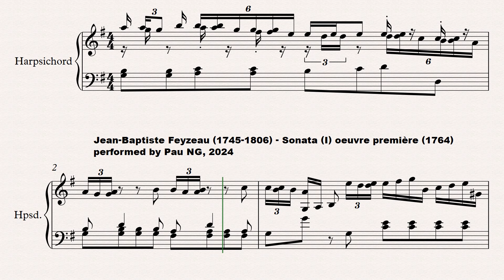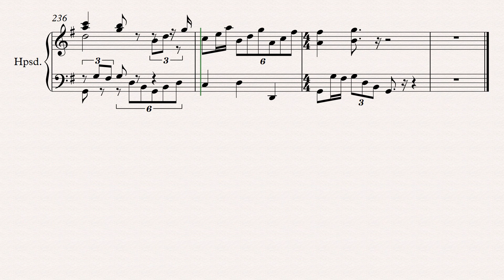Jean-Baptiste Feyzeau (1745-1806) - Sonata (I), oeuvre première (1764)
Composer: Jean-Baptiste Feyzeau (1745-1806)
Work: Sonata (I) en Sol majeur, oeuvre première (1764)
Software: Sibelius + Instruments samples
World Premiere: Yes

Jean-Baptiste Feyzeau
(Bordeaux, 31 July 1745 - Bordeaux, 5 March 1806)

French teacher, organist and composer. Son of luthier Jean Feyzeau and Anne Timbaudy, his young life is unknwon. When he published his opus 1 -Pièces de clavecin en sonates (1764)- he presents himself as a disciple of Franz Ignaz Beck (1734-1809). October 20, 1771 he married Marie-Françoise Bordes and a half year later, he was appointed organist of the Saint-André cathedral with a salary of 600 pounds per year. In 1775 he composed his first comic opera, entitled "Lucette". In 1779 with Jacques Matoulet and a certain Magnouac, he founded the "Société des amateurs de musique de Bordeaux". From 1779 to 1785, he worked as a teacher, mainly organ, fortepiano, harpsichord and sometimes timpani. In 1782 he published his second comic opera, entitled "Suzette ou le préjugé vaincu". In 1786 he joined the masonic lodge of "L'amitié". After 1790, his life is unkown but he probably worked as a teacher until his death in 1806.